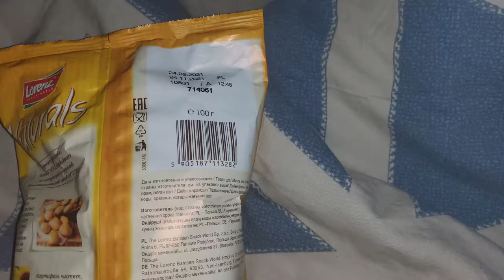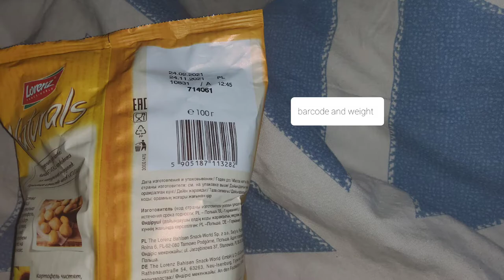Naturals chips with salt review/Чипсы naturals с солью отзыв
Эти чипсы приятно отличаются составом от марок более известных. Страна изготовления Польша, вес 100 грамм.
Описание полное имеется на таре. Структура их хрустящая, без гореоых частей и тонкая. Вкус это только картофел  и соль без излишков.

These chips are pleasantly different in composition from more famous brands. True, without a discount will be expensive. Country of manufacture Poland, weight 100 grams. A complete description is available on the container. Their structure is crispy, without bitter parts and thin. The taste is just potatoes and salt without excess.